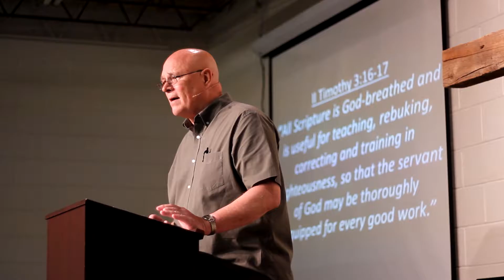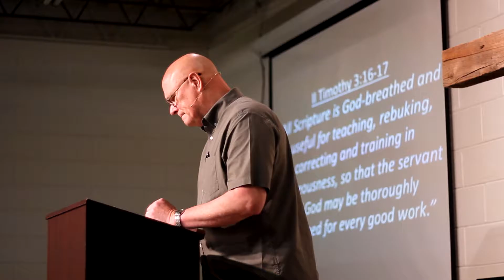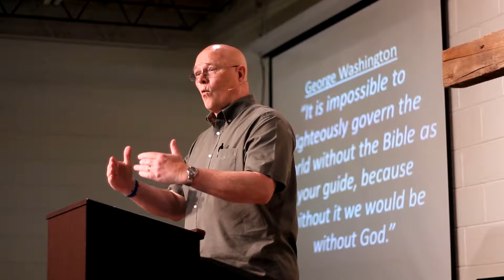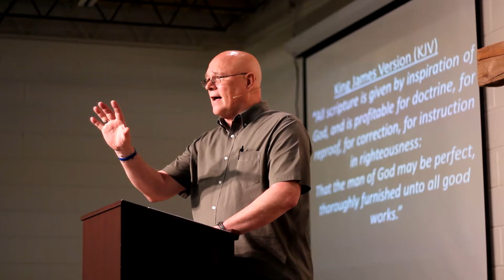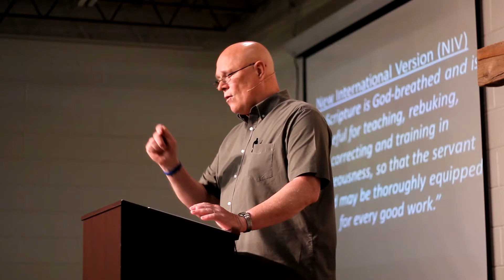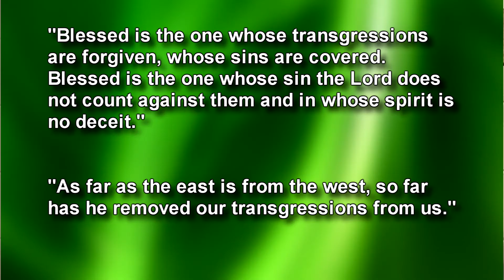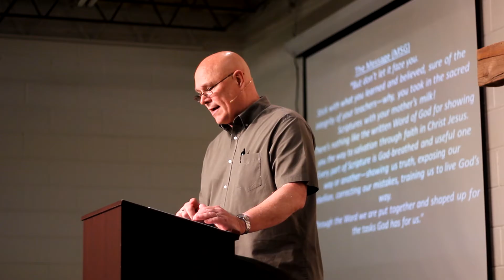2015-05-31 - Read - The Mountain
"Men never read instructions" - That is all too real on many levels. For thousands of years, the very manual written by the manufacturer of our most valuable asset is the last thing we open when things go wrong. The manufacturer is our father, and the product is our lives, and the bible has always had the answers to fix them.